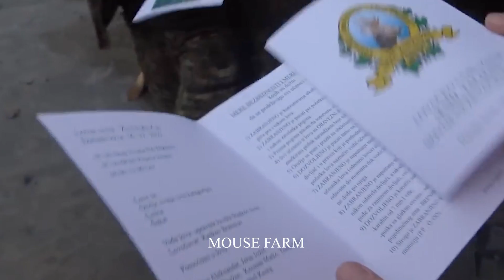Why Are Millions Of Foxes Invasive In Australia?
The video sheds light on the invasive nature of foxes, highlighting their remarkable adaptability and the resultant threat to Australia's native wildlife. The term "cunning invaders" encapsulates their ability to outmaneuver local fauna, disrupting the delicate balance of the ecosystem. Through expert interviews and scientific analysis, the video underscores the impact of fox predation on indigenous species, emphasizing the need for comprehensive management strategies.
Captivating visuals illustrate the widespread presence of foxes across diverse landscapes, from urban areas to untouched wilderness. The term "invasive marauders" encapsulates their pervasive and destructive behavior, posing challenges to both biodiversity and agricultural interests.
The video concludes by advocating for heightened awareness, collaborative efforts, and strategic interventions to address the issue of invasive foxes in Australia. Overall, it serves as an informative exploration of the complex dynamics between introduced species and the ecosystems they infiltrate.

Hello everyone, welcome to Mouse Farm New channel